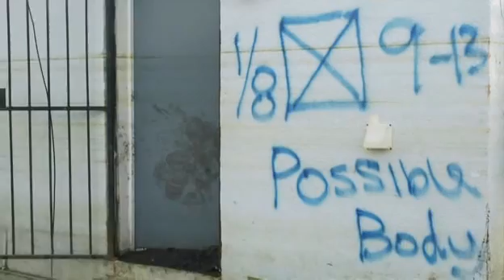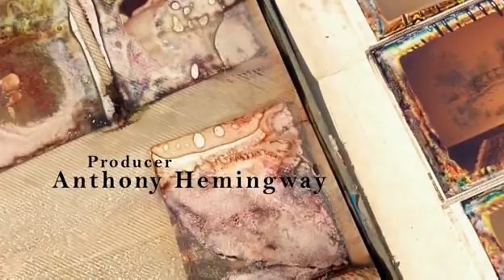I feel like funkin it up + Treme Opening.mov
Introduction to Treme, a show based on 2005 Post Katrina New Orleans and the return of Bunk, I mean Wendell Pierce. The biggest complaint is that this show can't reach cable and most audiences. America is missing a hit that is much, much more than just music. Play for that money boys. Be sure to watch one of the best scenes of season 1